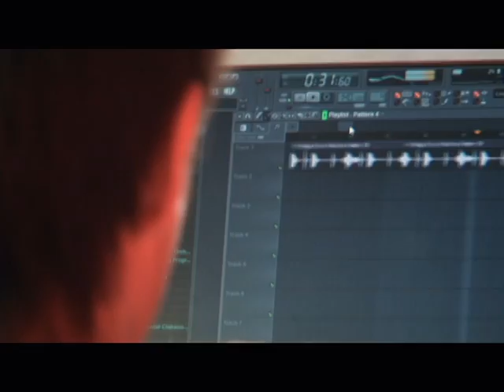Trabajando en una canción de amor | Perla